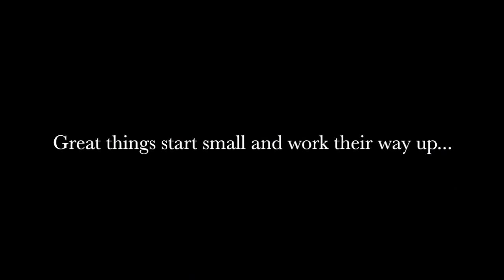Coventry of the Bells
An old and wonderful carol